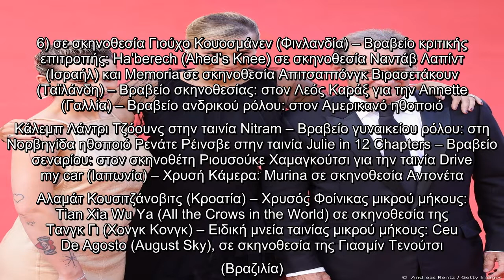Φεστιβάλ Καννών: Ποια ταινία πήρε τον Χρυσό Φοίνικα; Οι μεγάλοι νικητές του θεσμού φέτος!